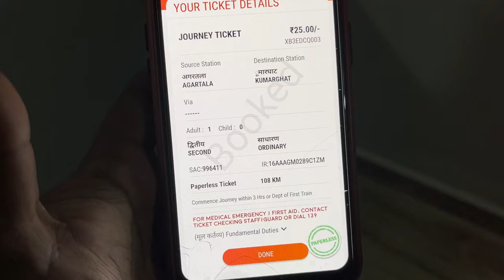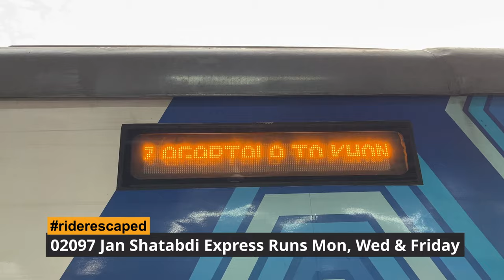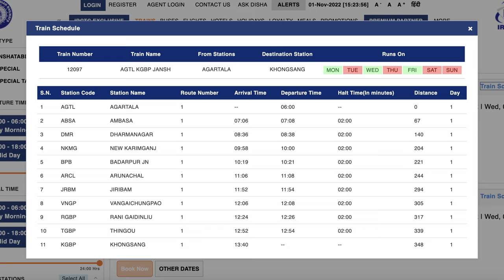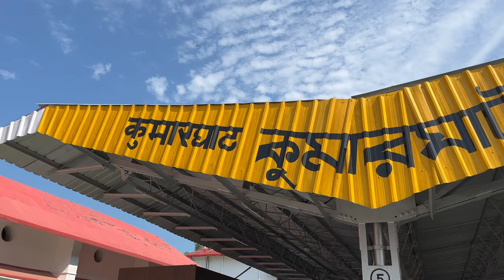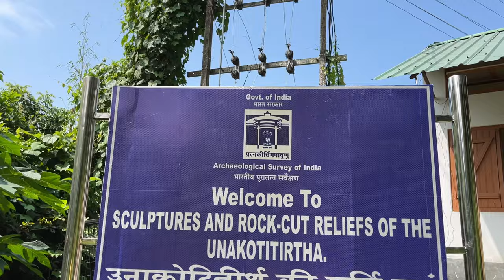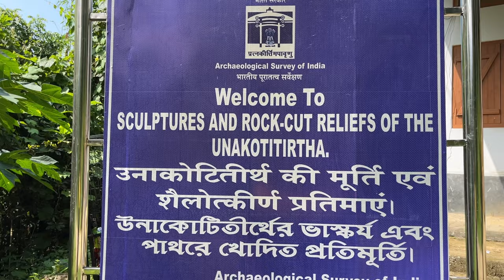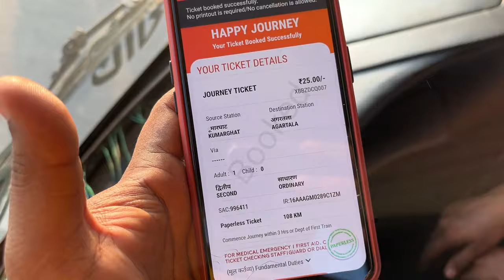Unakoti - ৯৯,৯৯,৯৯৯ দেব দেবীর গল্প | শিব ঠাকুরের আসল বাড়ি | Kailashahar Sightseeing | Tripura Tour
◾️ Apple iPhone 11 128GB
◾️ Apple 3.5mm to Lightning Adapter (Original)
◾️ Apple 20W Fast Charger for iPhone
◾️ Mobile Tripod
◾️ Mobile Holder
◾️ Wireless Earphone I use (boAt Airdopes 441)
◾️ GoPro Hero 8 Black
◾️ GoPro Mic Adapter
◾️ GoPro Vlogging Case
◾️ Samsung EVO Plus 64GB microSDXC UHS-I for GoPro
◾️ Realme 20000 mAh power Bank
◾️ WD 2TB My Passport External Hard Drive

👉 Popular Tour Guide Video

riderescaped
kolkata
bengali vlogs
travel vlogs
vlogs
rider escaped
bengali motovlog
unakoti
unakoti tripura
unakoti drawing
agartala to unakoti train
unakoti history
unakoti hotel,unakoti sita
tripura tourist places
top 10 places to visit in tripura
unakoti temple
how to reach unakoti
how to reach unakoti from agartala
unakoti story
unakoti mandir
shivbari unakoti
budget unakoti trip
unakoti tour plan
unakoti day trip from agartala
tripura tourism
unakoti in tripura
Tripura sightseeing